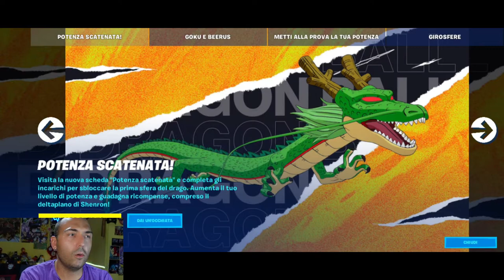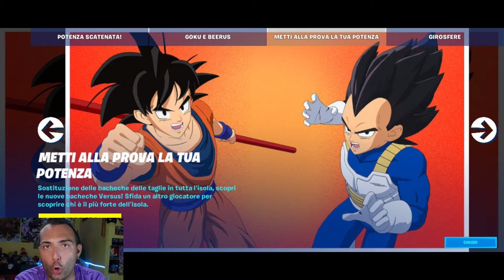FORTNITE x DRAGONBALL UN'AGGIORNAMENTO PAZZESCO !!!